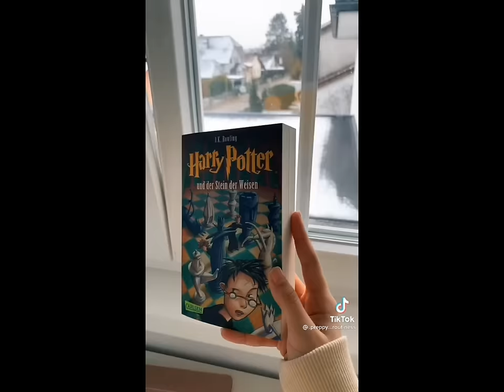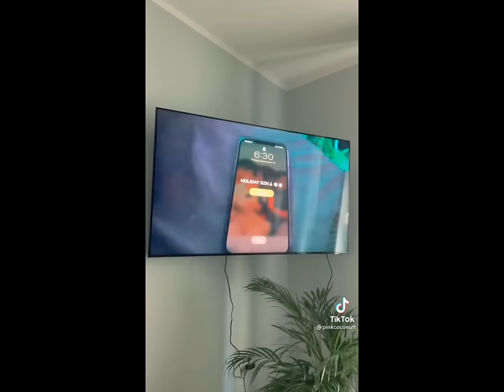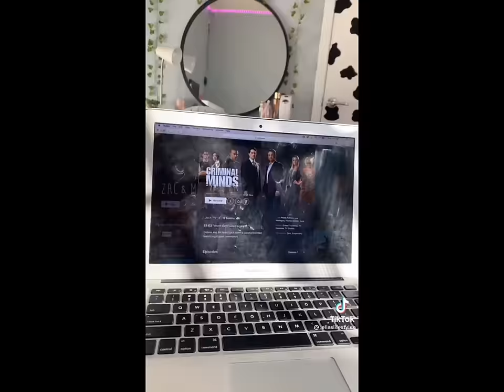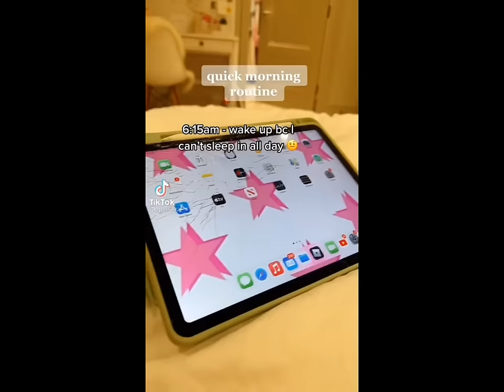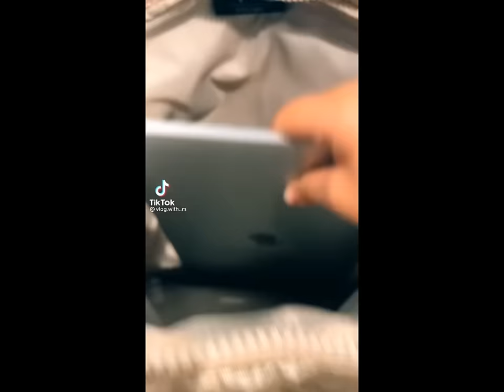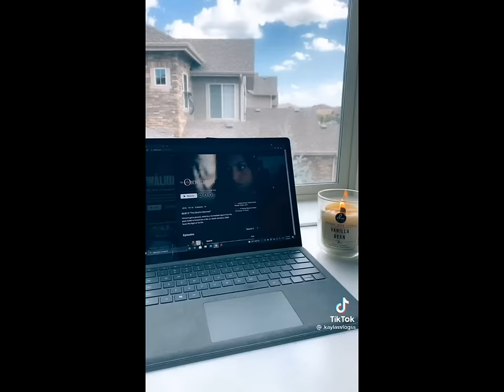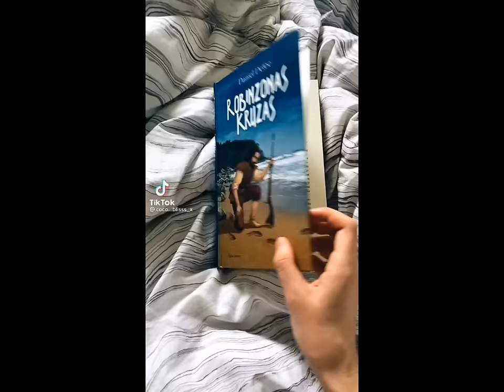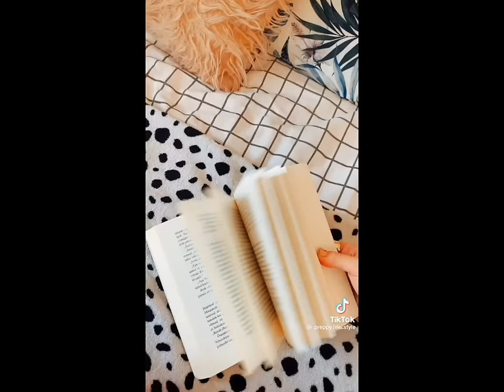💗⚡☁️Preppy morning routine ☁️⚡💗||•Tik tok compilation•